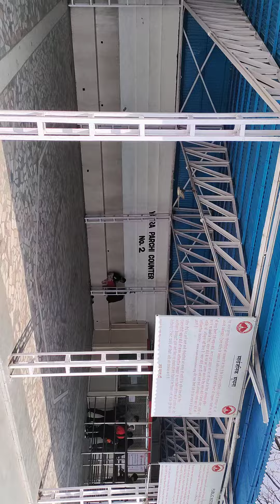Where To get Vaisno Devi Yatra Parchi vaisnodevi.